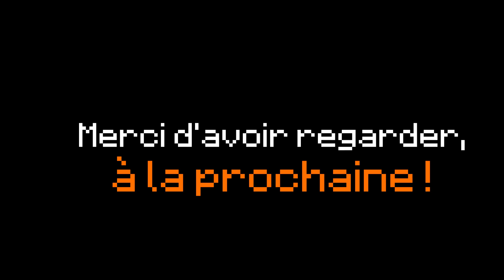Comment faire une potence Minecraft 🎃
Bonjour à tous, aujourd'hui nous allons construire une potence dans Minecraft ! Merci des 18 820 abonnées, on avance lentement...

▓▓▓▓▓▓▓▓▓▓▓▓█Musique utiliser█▓▓▓▓▓▓▓▓▓▓▓▓

➽Jazz
►Bluebird
►Called Upon
►Cancun

➽Hip Hop
►Basement Floor
►Crispy
►Eden
►Erykah
►Reclamation
►You re not that Funky

►La commande - /summon armor_stand ~ ~ ~ {ShowArms:1b,Pose:{Head:[336f,0f,0f],LeftArm:[256f,32f,0f],RightArm:[256f,331f,0f]}}

Vidéo à venir
►Comment faire une fontaine moderne Minecraft
►Comment faire un escalateur Minecraft

▓▓▓▓▓▓▓▓▓▓▓▓█Information█▓▓▓▓▓▓▓▓▓▓▓▓

➽Logicielle
►Montage - Filmora
►Record - Filmora
►Miniature - Photoshop Adobe

➽Matériel
►Intel Core (3.30GHz)
►Asus
►Sourie Xtreme Gaming-noir

Merci de votre soutient, YouTube n'est pas facile et grâce à vous on forme une genre de famille (même si je connais presque personne).